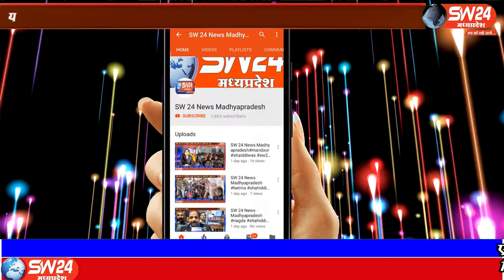SW 24 News Madhyapradesh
इंदौर में सोशल डिस्टेंसिंग की धज्जीया खुले आम उड़ाई जा रही है अनलॉक के तहत जहा शराब दुकानो पर बिक्री तो शुरु हो चुकी हे पर , प्रशासन व आबकारी विभाग की लापरवाही शराब दुकानो पर देखी जा रही हे,
इंदौर से ब्यूरो राकेश सच्चर के साथ मंथन सेन की रिपोर्ट